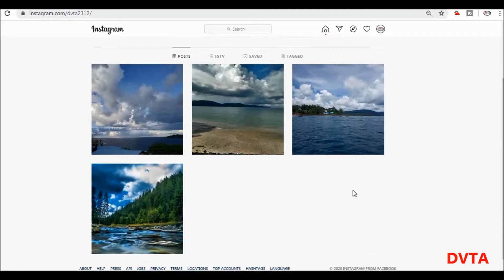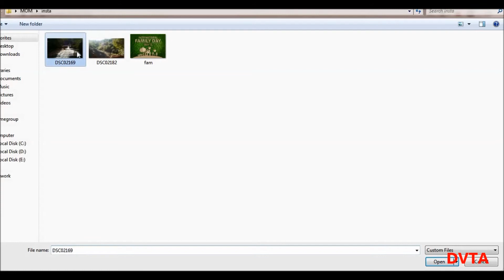upload photos on instagram through laptop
upload photo on instagram from pc
how to post on instagram from laptop
instagram on laptop
how to post on instagram
how to post on instagram from laptop chrome
how to upload multiple photos to instagram from pc
edit instagram post on desktop
steps to upload photos on instagram
How can I post pictures on Instagram from
How do I post on Instagram from my laptop
How can I post pictures on Instagram from My Computer
Can I upload to Instagram from my computer
how to upload photos to instagram from pc
instagram par photo kaise upload kare computer
instagram par photo kaise upload kare
instagram par photo kaise upload kare computer se
how to upload videos on instagram pc
how to upload photo in instagram from laptop
how to upload videos on instagram from pc